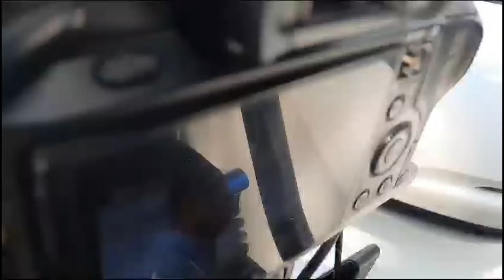BTS Takdir Cinta Yang Kupilih